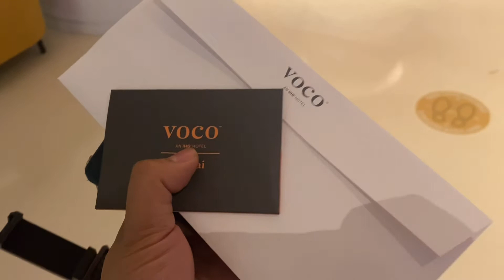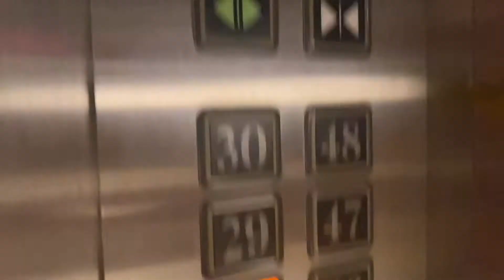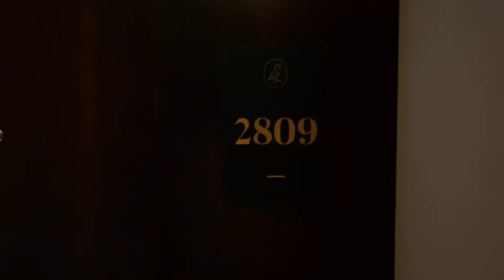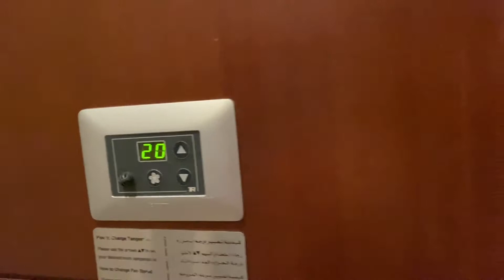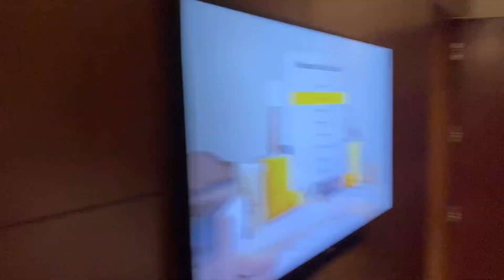SOSYAL NAMLANSTA SA VOCO HOTEL DUBAI | STAYCATION VLOG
SOSYAL NAMLANSTA SA VOCO HOTEL | STAYCATION VLOG